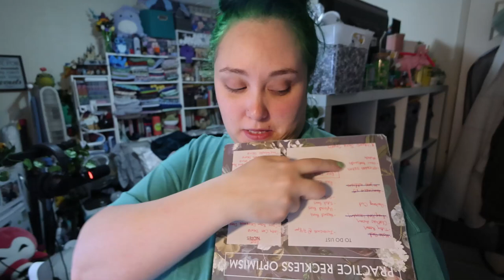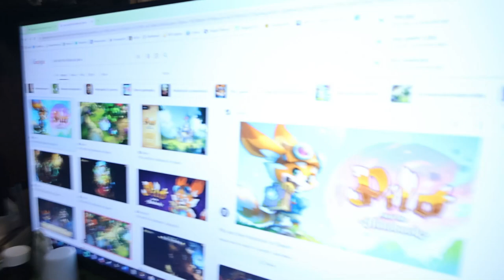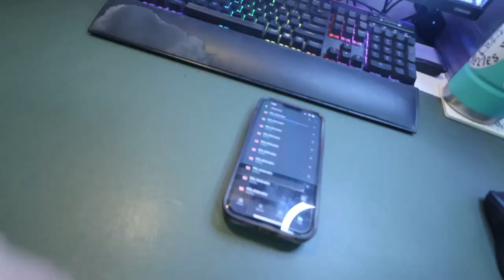it's a full on editing day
I need an extra 16 hours in every day!

Equipment:
Camera: Canon Powershot V10
Tripod:  HG-100TBR Tripod Grip
Editing Software: Filmora